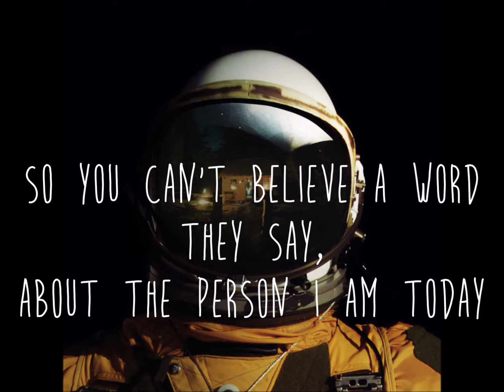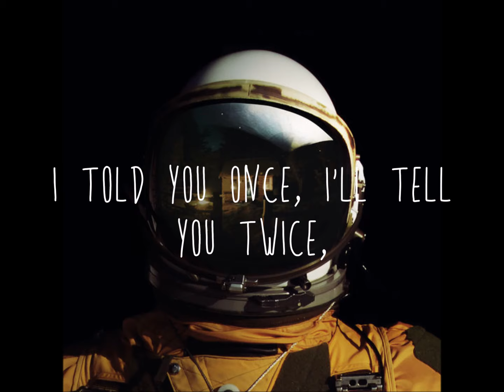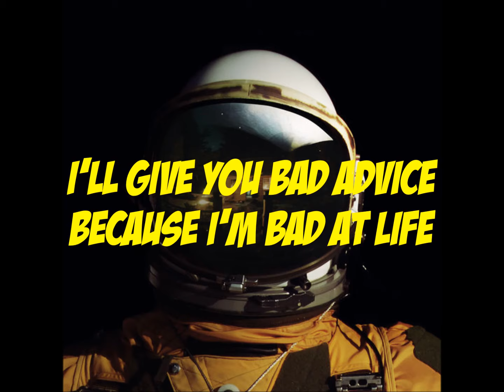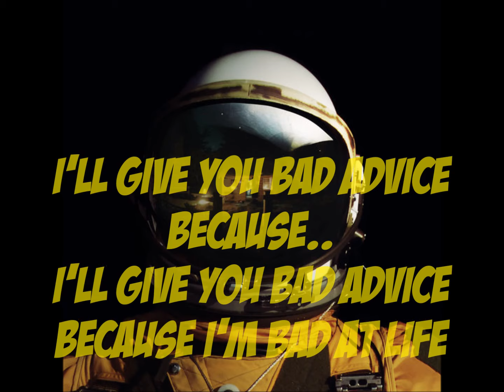Falling In Reverse - "Im Bad At Life" Lyrics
Lyrics

Hey girl I'm in love with you
But the world doesn't want me too
I'm not well, I am sick, the best kind of sick
That one could get
So you can't believe a word they say
About the person I am today and
If all else fails, just think instead
At least you know I'm good in bed
So trace the lines of my tattoos
Whisper that you love me too
You might as well no matter what
They think I suck. but I don't give a fuck

So don't hold your breath for me
But watching you turn blue would be comforting
I told you once, I'll tell you twice,
I'll give you bad advice because I'm bad at life

Hey girl lets get out of here
View the world in the rearview mirror
Just me and you,with nothing to lose
Electric Love,and something to prove

So please take care of my hurt heart
cuz trusting you is the hardest part

All your friends, tell you im wrong
but all your friends, sing this song

I told you once, I told you a million fucking times,